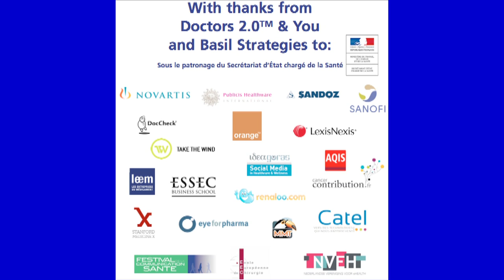Le Dr Jacques Lucas à Doctors 2.0 & You (Paris)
Le Dr Jacques Lucas du Conseil national de l'ordre des médecins, Cnom, explique l'intérêt de la Santé 2.0 et ses perspectives en France.
Video by Muriel Londres with editing assistance from Denise Silber. Music - Lola small orchestra de pingouin by Klimperei courtesy of Music Label "Jardin au Fou"
Typographie : La Commune by Sébastien Marchal.